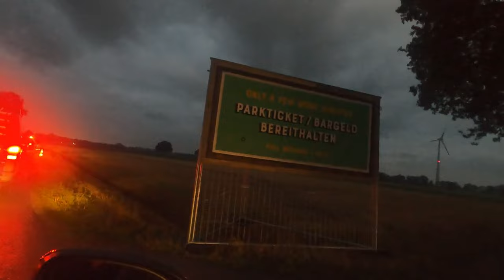Parookaville 2023 Highlights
Auch in diesem Jahr, habe ich ein kleinen Einblick vom Parookaville 2023 zusammen geschnitten. Leider gab es einige technische Probleme so dass nicht alle Szene mehr vorhanden sind.

unter anderem mit. Olaf der Flipper, Finch, Steve Aoki uvm...

Kurz und Knapp, mein Equipment:

- GoPro Hero 8 Black
- GoPro MediaMod
- GoPro LightMod
- Sony ZV-1
- Olight Baton 3 Pro